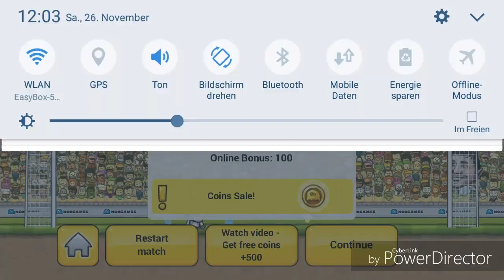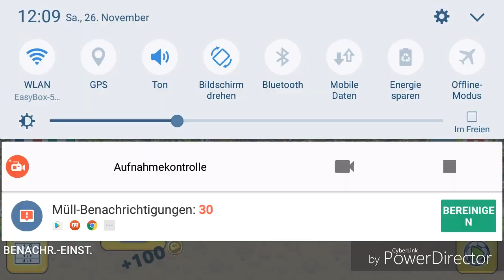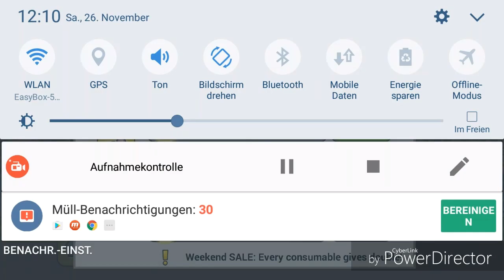Argentina vs World!!! Puppet S⚽ccer!!!